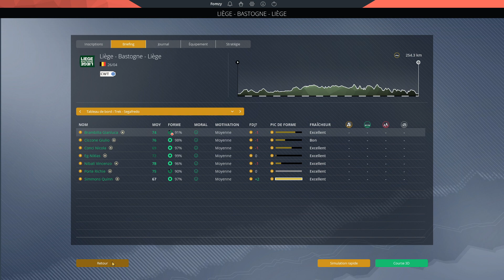PRO CYCLING MANAGER 2020 - CARRIÈRE #8 - Début du Giro !